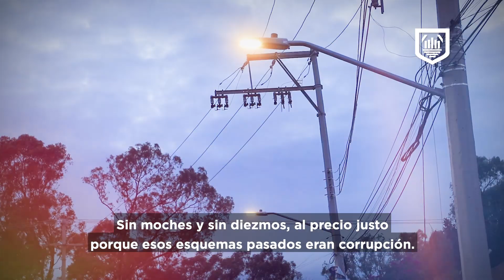Luminarias 15 c sur REDES